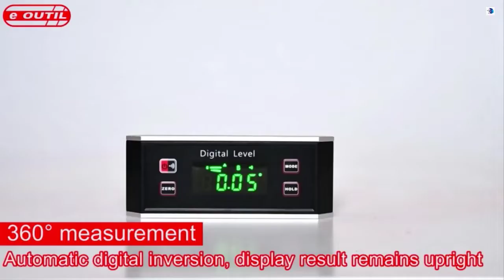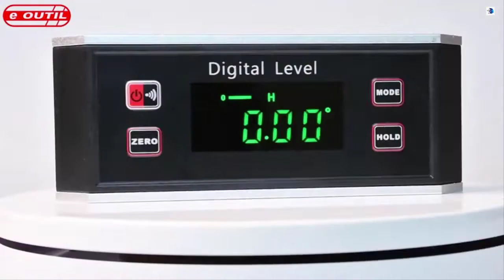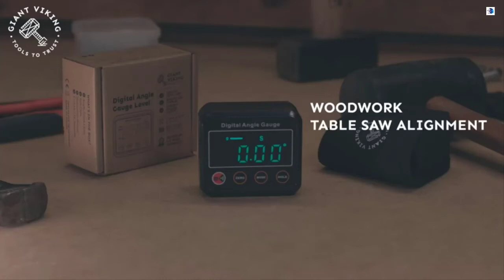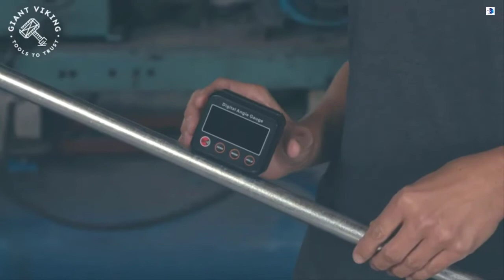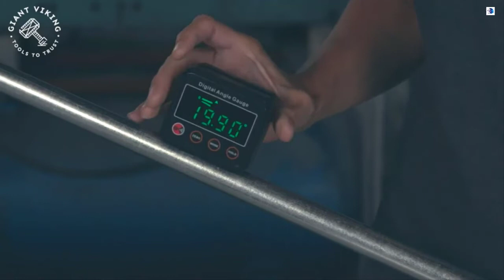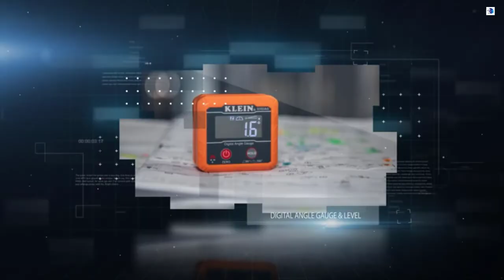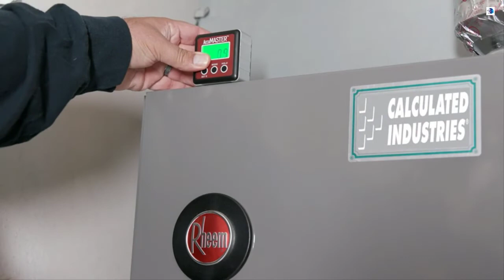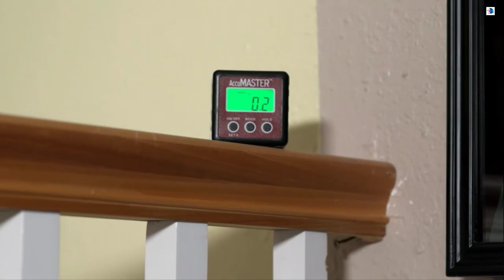Top Digital Angle Finder 2022 || Best Digital Angle Finder 2022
Top Digital Level and Angle Finder 2022

Precision is the key to achieving balanced performance in life and more especially in our homes. As far as possible, we want our interiors, furniture and electronic devices to stand perfectly on their legs to avoid any adverse incidents. In cases like this, it is of great importance to have one of the best digital inclinometers to help you acquire that perfect and proper balance for your beloved items.
Of course, an inclinometer is not only useful in the home, this is one of the main tools used for construction, just to mention one of many, although it seems like a simple piece, it turns out to be very important to maintain the balance from an object on a surface. Small surface as well as the structure of a bridge.
You may be familiar with conventional inclinometers used in construction, but thanks to the innovative minds of people, they came up with a more reliable and convenient tool for calculating accurate balance which is a digital level and angle finder. If you're looking for a great find that fits your preferences regarding a balanced rig, we've compiled 5 of the best units to consider as each the best among their specs.